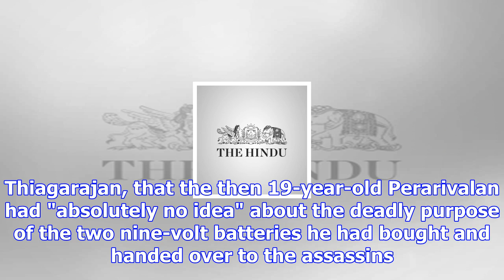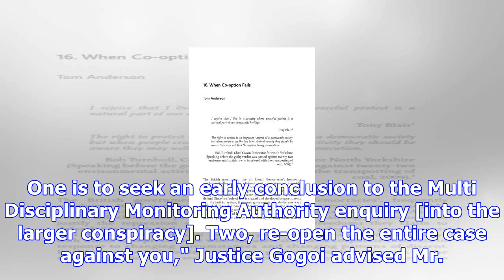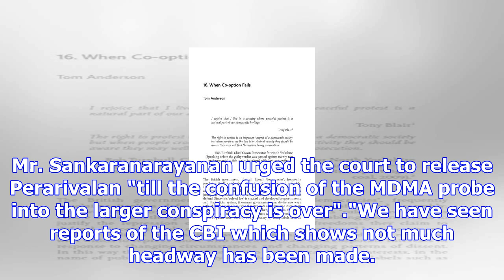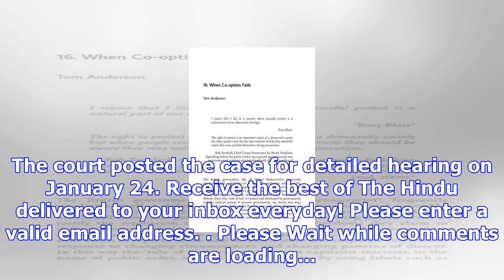Rajiv gandhi killing: supreme court ready to hear arguments to re-open perarivalan's case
more-in The Supreme Court on Tuesday said the multi-agency probe into the "larger conspiracy" behind...